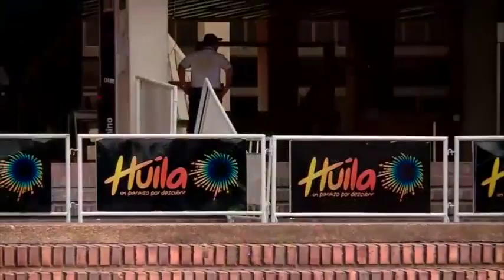CASA DE LEYES 25 de mayo MUESTRA CULTURAL HUILA EN EL CONGRESO